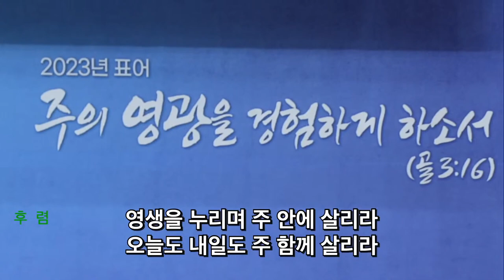2023. 10. 8 레위지파 경배와찬양 | 주의 친절한 팔에 안기세 + 나 이제 주님의 새 생명 얻은 몸 | 인도 : 서지원 목사